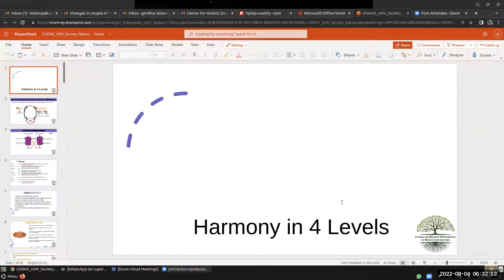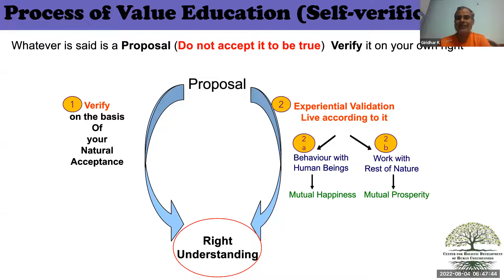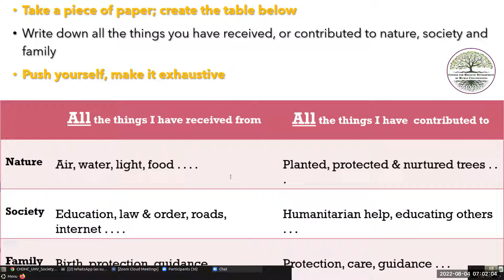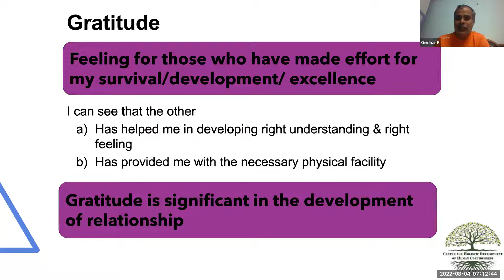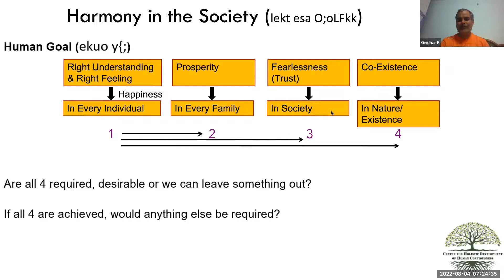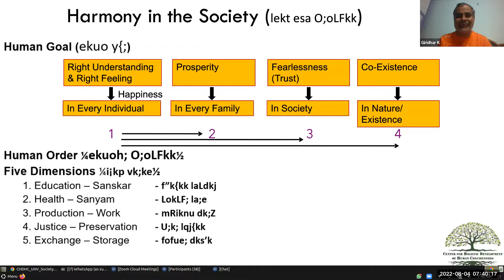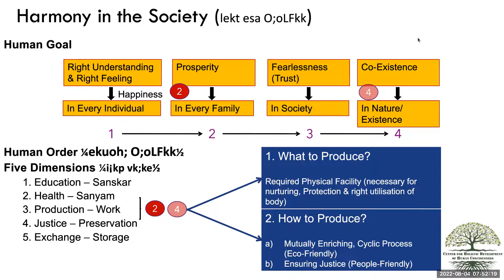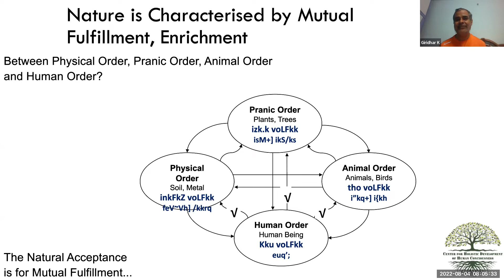6th Day - 04-08-2022 - Harmony in the Society and Harmony in Nature